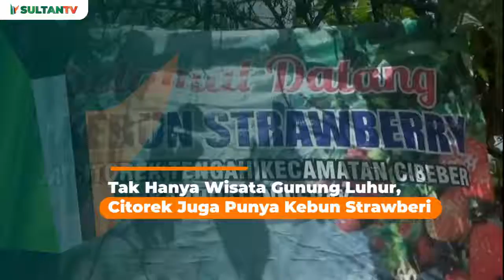Tak Hanya Wisata Gunung Luhur, Citorek Juga Punya Kebun Strawaberi - Sultantv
Desa Citorek Tengah,  Kecamatan Cibeber - Kabupaten Lebak, selalu menarik untuk dikunjungi. Disana, tak hanya terdapat Wisata Gunung Luhur tetapi juga terdapat Kebun Strawberi. Kebun Strawberi dikelola Agus Triyatna bersama Kelompok Tani Mutiara Bumi di tanah seluas 1.200 meter persegi. Sementara jumlah pohon strawberi ada sebanyak 3.500 pohon.

"Alhamdulillah semenjak awal panen itu. Wisatawan mungkin tujuan awalnya mau ke Gunung Luhur. Melihat ada kebun strawberi disini mereka mampir, ada yang foto-foto, ada beli buahnya. Bahkan banyak beli benihnya juga Pak. Benih yang dijual adalah lima Rp5.000 per benih," ujar Agus kepada Sultan TV.

Agus melanjutkan,  strawberi miliknya telah bisa dipanen sebanyak dua kali dalam seminggu.  Kebun strawberi dibuka untuk  umum, sehingga para wisatawan bisa melihat kebun dan memetik sendiri Buah Strawberinya.

Desi Amelia salah seorang pengunjung mengungkapkan, sangat senang bisa memetik strawberi sepuasnya. "Sangat senang yah. Kita bisa memetik strawberi dengan sepuasnya," ujar Desi. Bagaimana, teman-teman Sultan TV tertarik datang kesini juga? (AL)